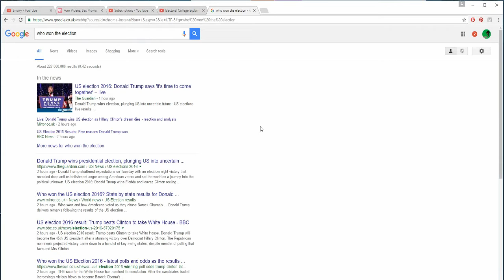Reaction To The US President Elections...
OH MY GOD REALLY WHAT WERE THE US THINKING!